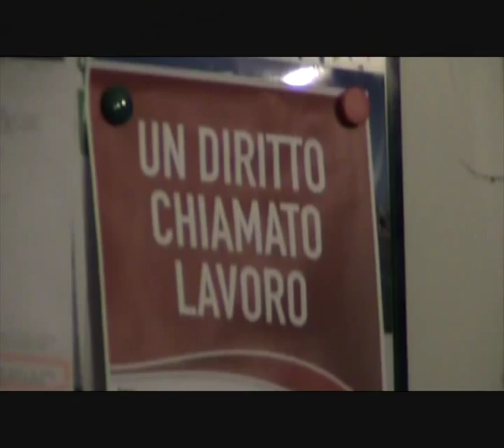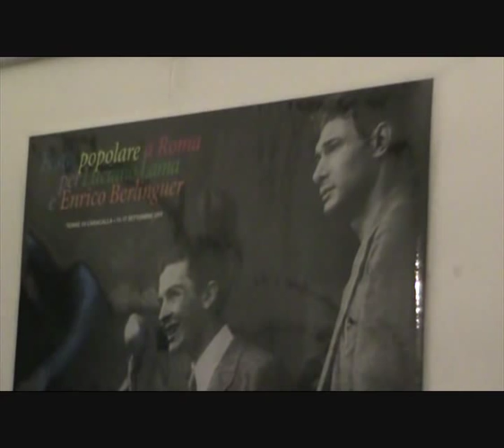Un Diritto chiamato Lavoro. Incontro con l'On. Cesare Damiano e il Sen. Giovanni Battafarano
- Incontro sul tema del lavoro tenutosi mercoledi 13 giugno 2012 a Roma presso il circolo del PD Parioli-Flaminio.

Presentazione dei lavori di Manuel Felsani breve introduzione al tema  del Sen Giovanni Battafarano; seguono le domande delle dipendenti di Teleperformance in cigs Assunta Linza RSU CGIL e di Giusy Osnato delegata UGL (12' ca.) ; risponde a queste domande(1.15' ca.) e ad altre poste dagli uditori l'On Cesare Damiano